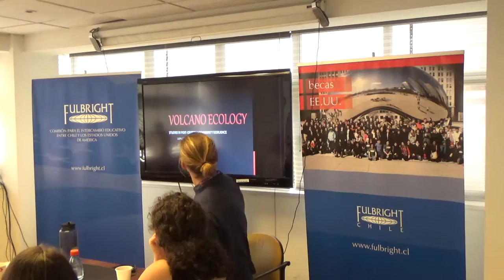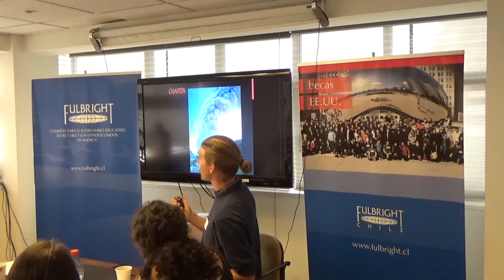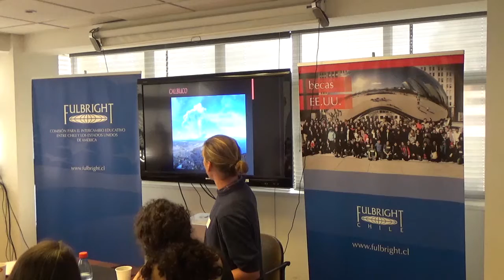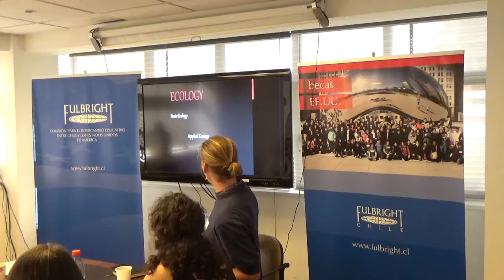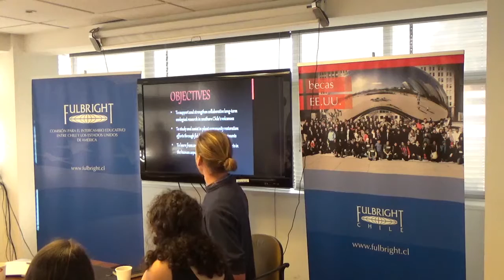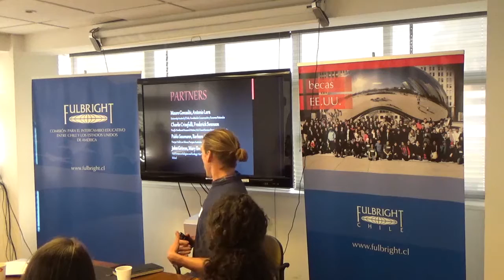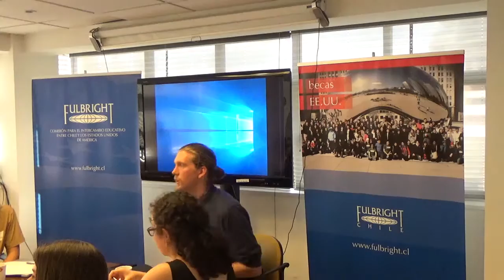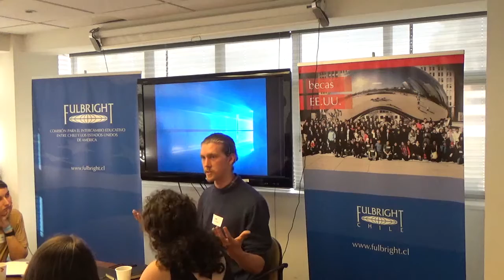Leif Castren - Plant community resilience after Volcán Chaitén: radical growth in disturbed soil